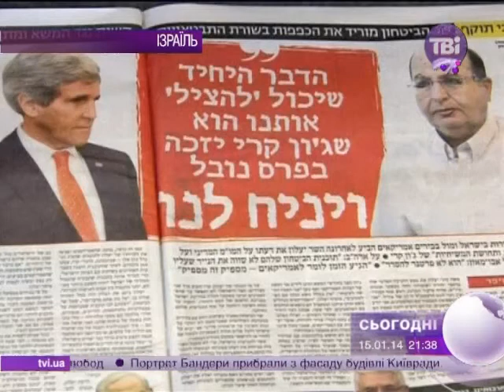Між США та Ізраїлем ледь не розгорівся дипломатичний